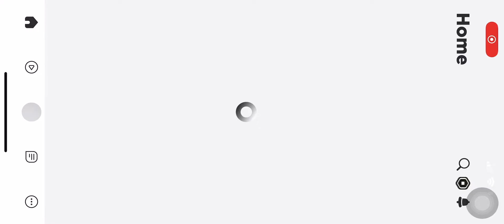got the whole gang here ✋😭